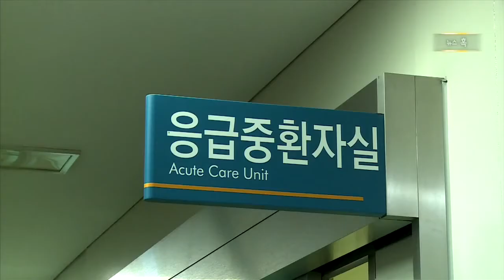뉴스 혹 - 사라진 노트